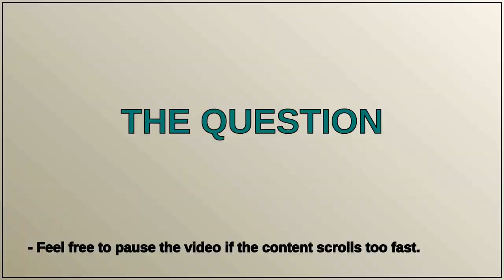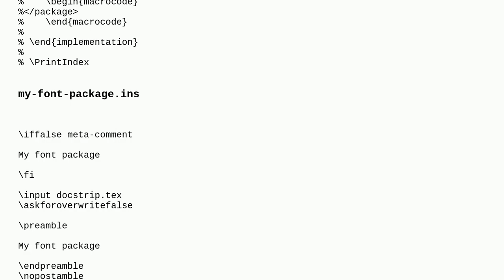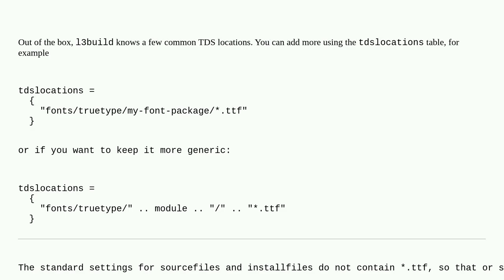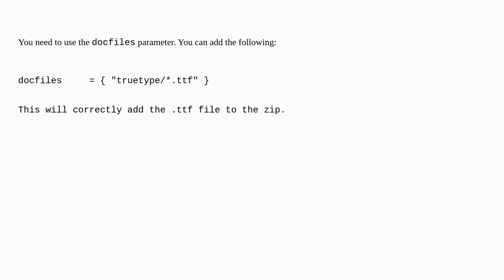Tex: Use l3build to build and package a font package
Use l3build to build and package a font package

A special thanks goes out to the community

  l3build package-writing ctan fonts